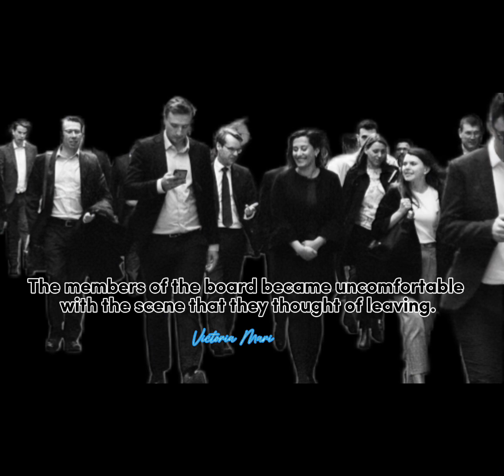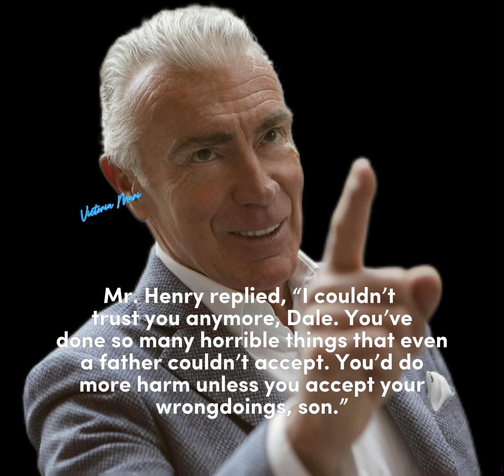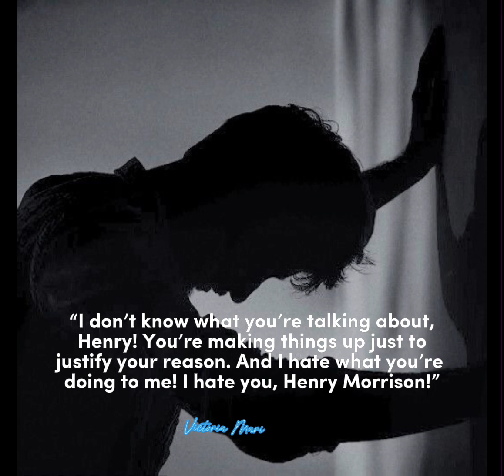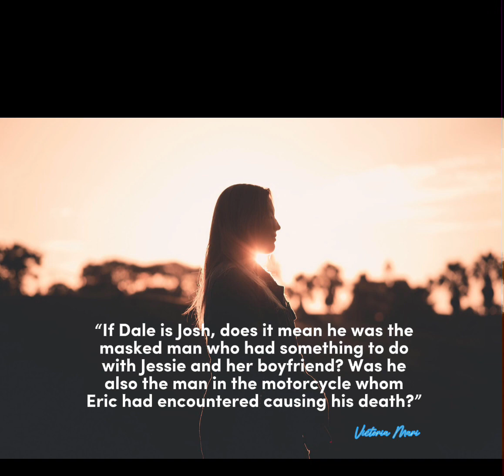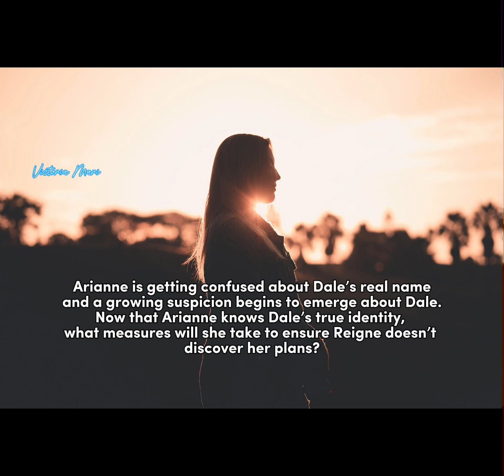Where Is Monica | Episode 41